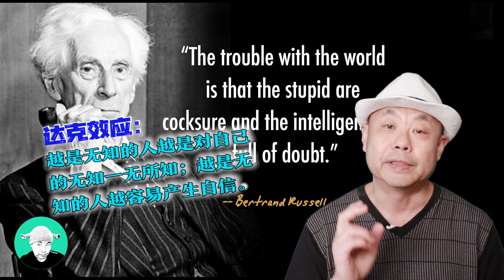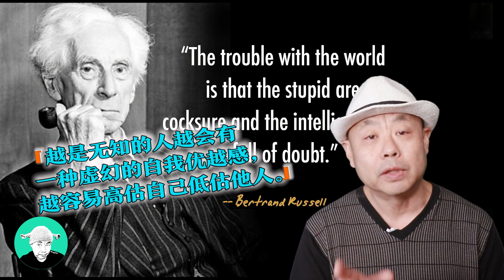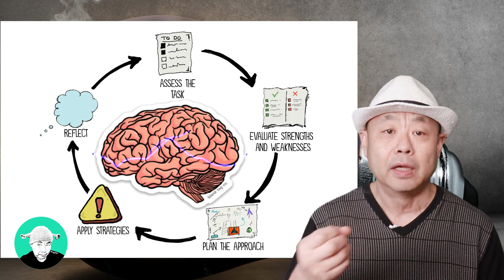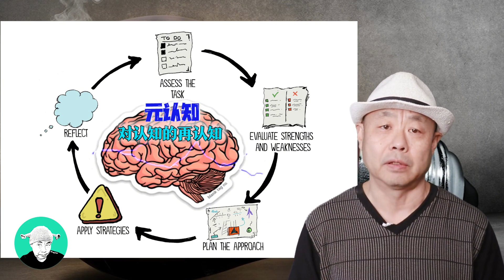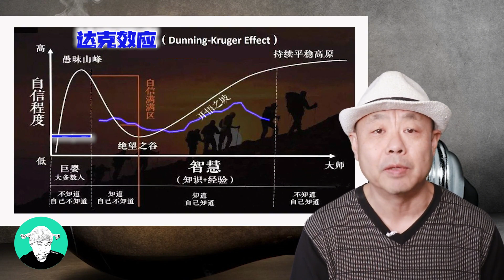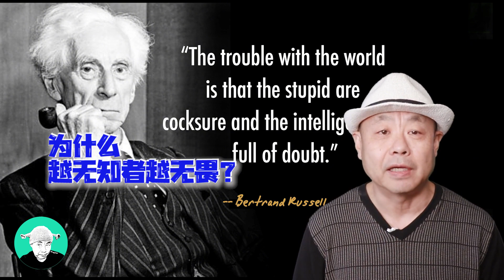为什么无知者无畏：达克效应